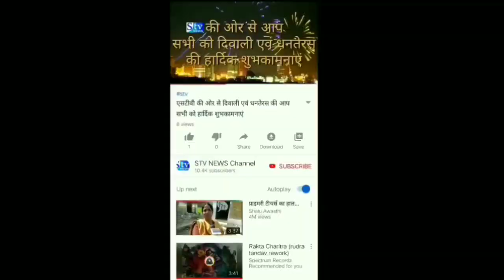ब्लॉक कांग्रेस कमेटी गंडई एवं छुईखदान के कार्यकर्ताओ की हुआ बैठक। top news on India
छत्तीसगढ़

ब्लॉक कांग्रेस कमेटी गंडई एवं छुईखदान  के कार्यकर्ताओ  की हुआ बैठक

रायपुर  छत्तीसगढ़ ।
 राजनांदगांव जिला के छुईखदान ब्लॉक अंतर्गत ग्राम ओटेबन्ध में  त्रिस्तरीय पंचायत चुनाव के सम्बन्ध में ब्लॉक कांग्रेस कमेटी गंडई और छुईखदान के तत्वाधान में जिला पंचायत क्षेत्र क्रमांक 02 के समस्त कार्यकर्ताओ की बैठक  गत दिवस सम्पन्न हुई।
बैठक में पंचायत चुनाव की रुपरेखा तैयार किया गया। साथ ही जिला पंचायत क्षेत्र क्र 01 की प्रत्यासी ममता राजेश पाल एवं क्रमांक 02 की प्रत्यासी श्रीमती प्रियंका कामदेव जंघेल को विजयी बनाने संकल्पित हुए।

कार्यकारणी अध्यक्ष पदम् कोठारी ने जिले में जिला सदस्य में 17 से 18 सीट कांग्रेस की आने की बात कही है।
बैठक में छुईखदान एवं गंडई के कांग्रेसी कार्यकर्ता एवं सदस्य बड़ी संख्या में शामिल रहे।